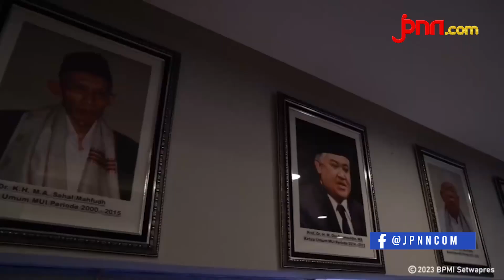Ma'ruf Amin Ingatkan MUI Terus Jaga Independensi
Ketua Dewan Pertimbangan Majelis Ulama Indonesia (MUI) Ma'ruf Amin meminta MUI dapat menjaga independensi. Ma'ruf mengatakan MUI merupakan lembaga mitra pemerintah.